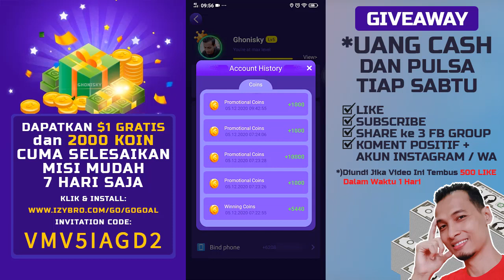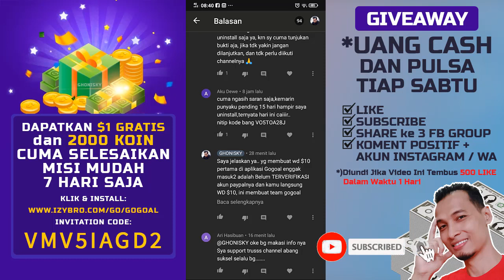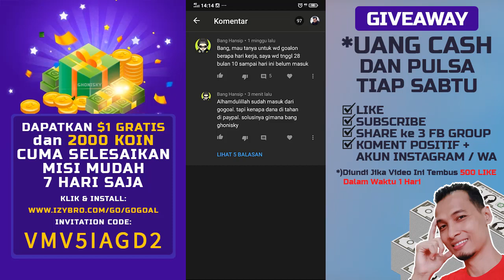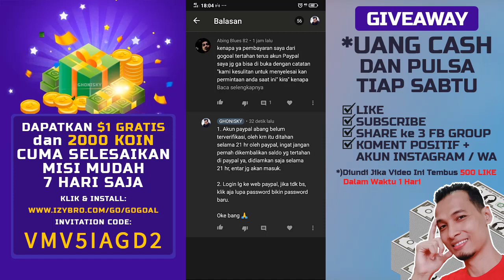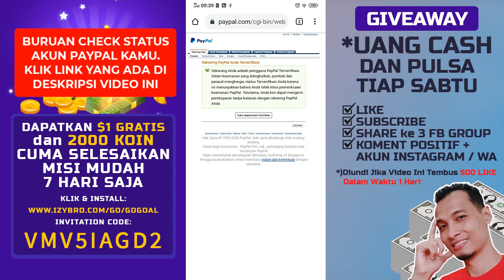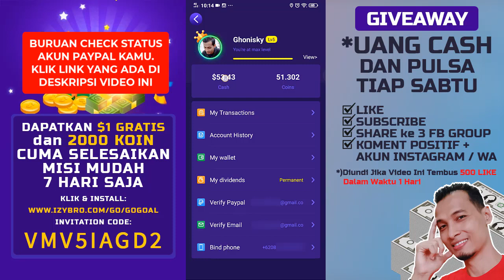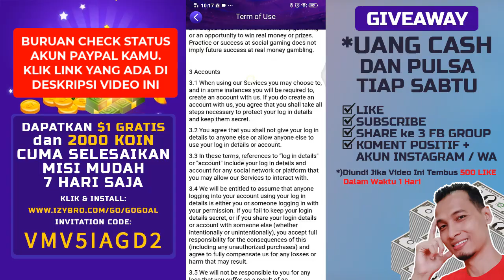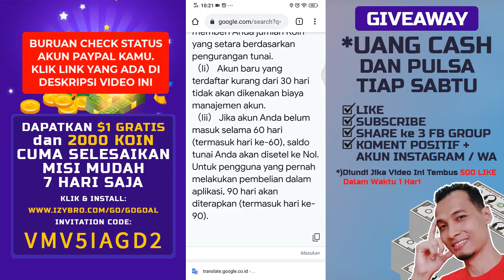Kenapa WD dari Aplikasi Gogoal ke Paypal di Tahan ?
Apakah aplikasi gogoal masih membayar? jika iya Kenapa WD dari aplikasi gogoal yang masuk ke paypal ditahan? berikut saya jelaskan dalam video ini, silahkan lihat dari awal sampai akhir yaaa..

Panduan Dapat $1 dan 2000 Coin di Aplikasi GoGoal
2. Buka di Playstore, Lalu Install
3. Daftar dengan Facebook atau Nomor HP
4. Buat Username
5. Selamat Anda Dapat $1 dan 2000 Coin
6. Buka profil, masukan Invitation code VMV5IAGD2
7. Selamat Anda dapat tambahan 2000 Coin
8. Selesaikan misi setiap hari, dan dapatkan dollar + coin

Panduan Cara Daftar di Aplikasi Snack Video Penghasil Saldo Gopay, Ovo, Dana Gratis!
2. Tap tombol, pilih Playstore, lalu install, dan buka aplikasi snack video
3. Tap icon profil dipojok kana bawah, daftar pakai nomor hp, dan lengkapi profil
4. Tap icon uang, lalu masukan kode undangan 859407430
5. Pastikan check in tiap hari yahh

Panduan Cara Daftar di Aplikasi Helo Penghasil Saldo Dana Gratisan!
1. Klik atau tekan tombol Pasang dan Tukarkan Sekarang, atau install lewat playstore juga bisa, ketik aja Helo, lalu install dan ikuti instruksi berikutnya.
2. Copy atau Salin kode Undangan D2338681 masukan kode ini saat muncul notifikasi yah.. biar kamu dapat uang lagi.
3. Daftar pakai Nomor HP, Buat Username, Masukan Tanggal Lahir
4. Selesaikan semua tugas mudahnya di aplikasi ini, spt check in, buat postingan, upload foto, video, dll.
5. Tarik Uangnya ke Saldo DANA
6. Pastikan Aktif setiap hari selama 30 hari berturut2 bahkan lebih yah agar koin nya enggak ke reset atau mulai dari nol.

2. Pilih login dengan GMAIL
3. Lengkapi profile kamu, dan langsung mainkan mini gamenya
4. Selamat kamu dapat 500 Tiket Gamee Berhadiah $500 berdasarkan undian yang beruntung.
5. Dapatkan $0.10 pertama jika berhasil berhasil undang 1 teman Anda. sehari dibatasi undang 5 teman saja ya 🙏

Panduan Dapat $0.20 Dollar Gratis dari Aplikasi ClipClaps, silahkan ikuti langkah-langkah berikut:
2. Klik tombol COPY kode  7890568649
3. Klik Google Playstore atau Appstore
4. Install aplikasinya
5. Klik REWARDS, Klik tulisan REDEEM di pojok kanan atas
6. Masukan kode 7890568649 yang sudah di copy tadi
7. Selamat Anda dapat $0.20 dollar pertama

Mau Bikin Akun Indodax? Buat Nampung Bitcoin? Klik
Mau Bikin Dompet Coin Tanpa Verifikasi KTP? Klik

Panduan Dapat Koin Givvy Gratis Yang Bisa Ditukar Dengan Dollar, silahkan ikuti langkah-langkah berikut:
2. Jika tidak ada di Playstore silahkan buka di Vivostore atau Oppostore
2. Install Aplikasi Givvy
3. Lengkapi data yang dibutuhkan di profil

2. Like
3. Comment Kata-kata positif dan cantumkan akun IG atau nomor WA
4. Share link video ini ke 3 FB Group Umum atau Publik
Jika video ini tembus *500 like dalam waktu 1 hari*, maka akan langsung diumumkan 3 orang pemenang pada hari sabtu.